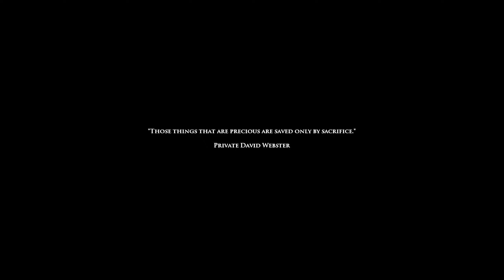Medal of Honor Airborne Neptune 1440p (Quad HD)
1440p (Quad HD) Expert Level